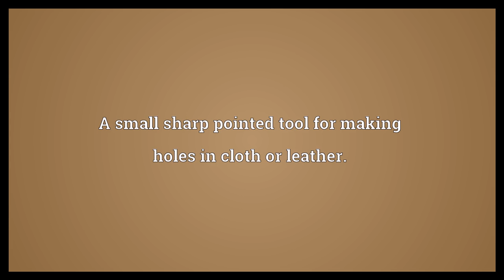Bodkin Meaning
Video shows what bodkin means. A small sharp pointed tool for making holes in cloth or leather.. A blunt needle used for threading ribbon or cord through a hem or casing.. A hairpin..  Bodkin Meaning. How to pronounce, definition audio dictionary. How to say bodkin. Powered by MaryTTS, Wiktionary